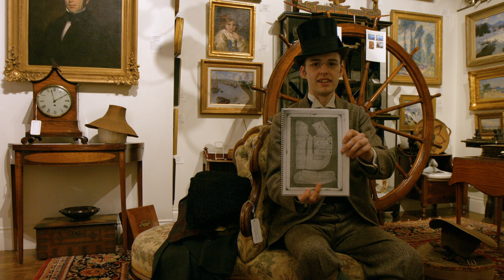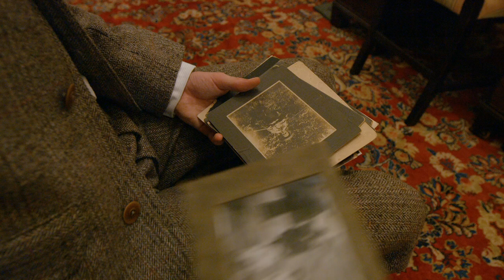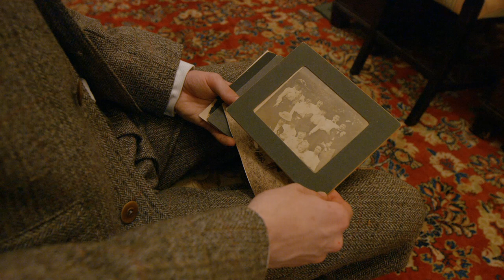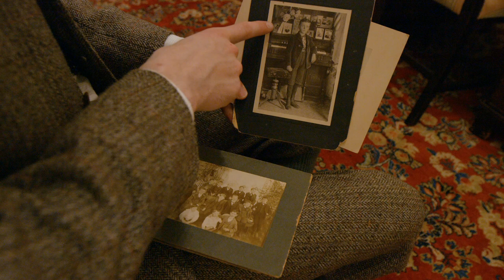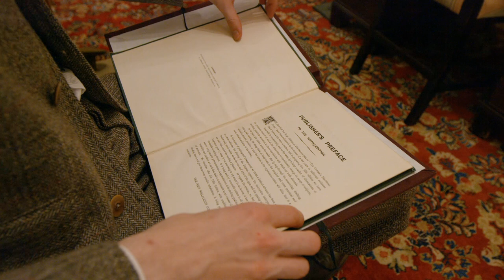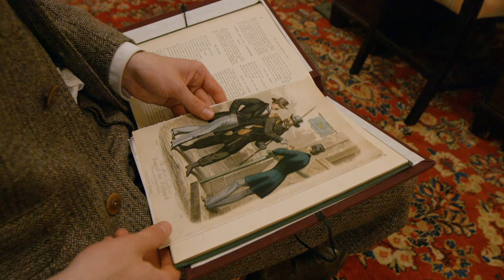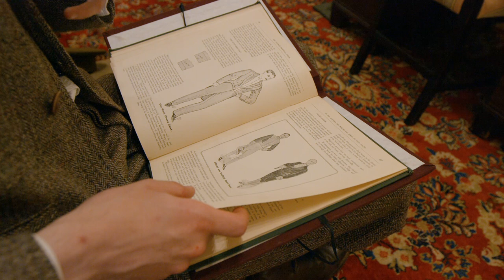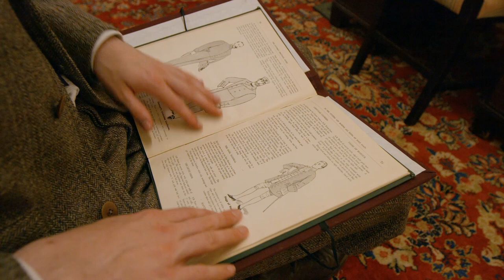Parker McIntosh (historical tailor) in conversation with Marc Johnson.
Parker McIntosh (historical tailor) in conversation with Marc Johnson in Vancouver, British Columbia, Canada.